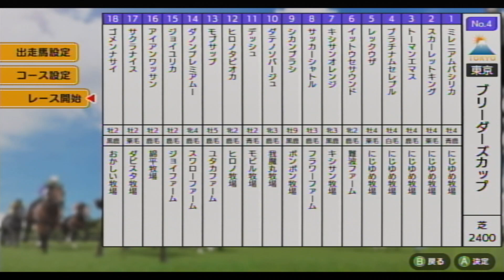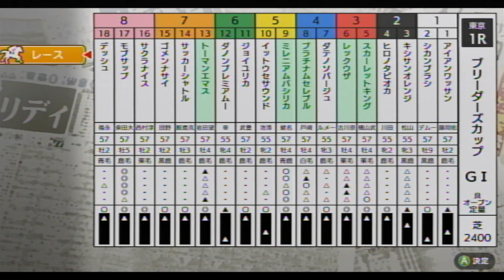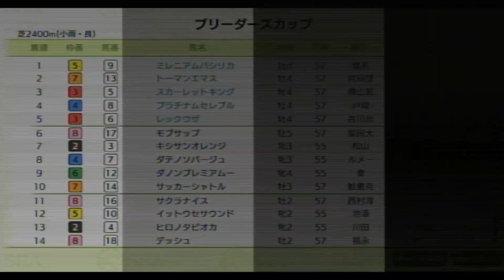【ダビスタSwitchブリーダーズカップ】 オンライン対戦 part798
プラチナムセレブル★　　　　　にじゆめ牧場★
レックウザ★　　　　    　　　　にじゆめ牧場★
イットウセサウンド　　　　　　難波ファーム
キシサンオレンジ　　　　　　　キシサン牧場
サッカーシャトル　　　　　　　フラワーファーム
シカンブラシ　　　　　　　　　ポンポン牧場
ダテノソバージュ　　　　　　　俄魔丸牧場
デッシュ　　　　　　　　　　　モビル牧場
ヒロノタピオカ　　　　　　　　ヒロノ牧場
モブサップ　　　　　　　　　　ユタカファーム
ダノンプレミアムー　　　　　　スワローファーム
ジョイユリカ　　　　　　　　　ジョイファーム
アイアンワッサン　　　　　　　絹平牧場
サクラナイス　　　　　　　　　ダビスタ牧場
ゴメンナサイ　　　　　　　　　おかしい牧場